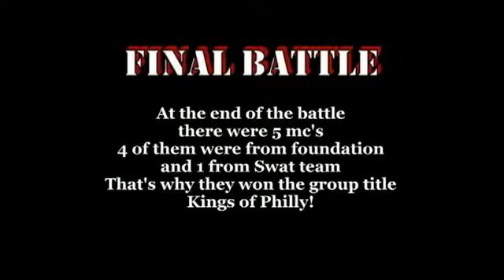ROCKY COLES battle VS MERK ROUND 1 AND 2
ROCKY COLES VS MERC ROUND 1 AND 2